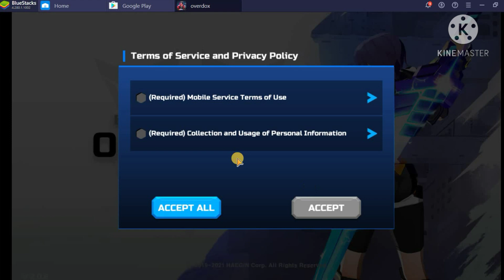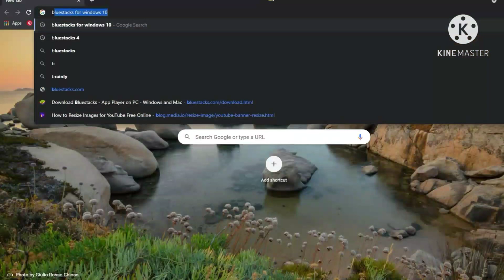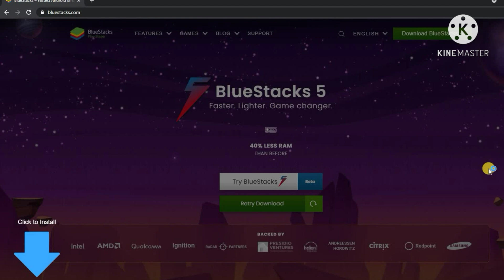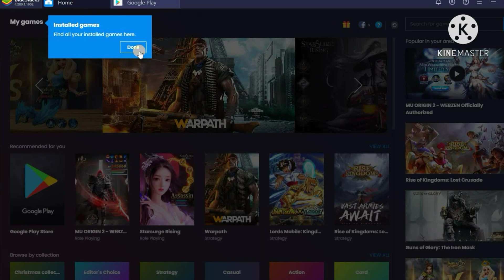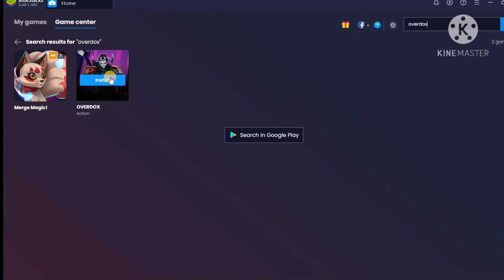OVERDOX BATTLE ROYALE | Android Games on PC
Wanna play great PC games, but stuck on your student laptop with integrated graphics.
It just can’t handle the latest best games out there, here is PC games that don't require a graphics card, NO GPU!
These the best games for low end PC and laptop, pc games without graphics card, low specs pc games